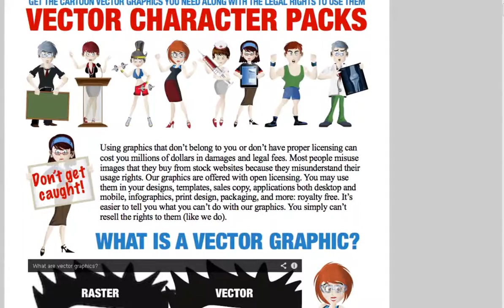***Vectorsgold Vector Character Packs WSO - DON'T USE THIS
*Don't forget FREE BONUS - Vectorsgold Vector Character Packs WSO prevents you from using graphics that don't belong to you or don't have proper licensing.

Vectorsgold Vector Character Packs WSO can prevent you from millions of dollars
in damages and legal fees.

Vectorsgold Vector Character Packs WSO will keep you from misuing images because you misunderstand usage rights.

Vectorsgold Vector Character Packs WSO offer graphics with open licensing and can be used in your designs, templates, sales copy, applications both desktop and moibile, infographics, print design, packaging, and more royalty FREE.  It is easier to tell you what you can't do with the graphics.

What is a vector graphic?  Vector graphics are infinitely scalable meaning that no matter how large you make them, they never lose quality or clarity.  Unlike photographics or non-vectors, they will look just as good on a business card as they will on the side of a building.